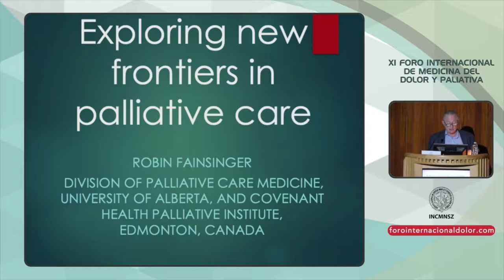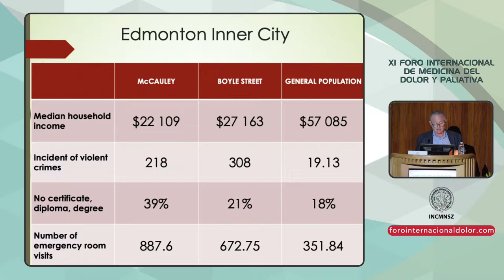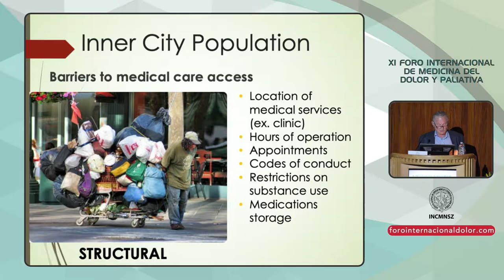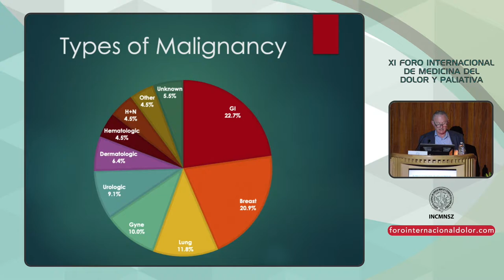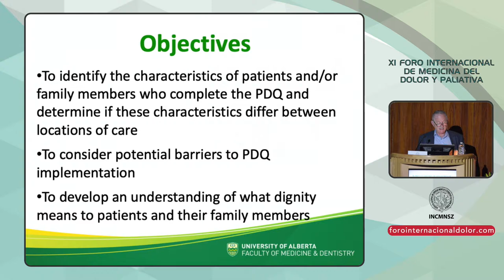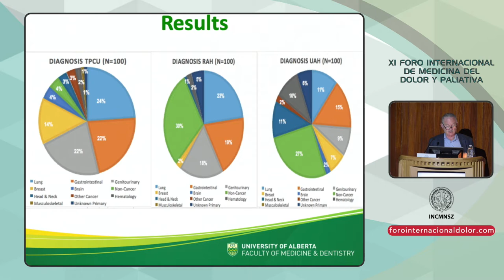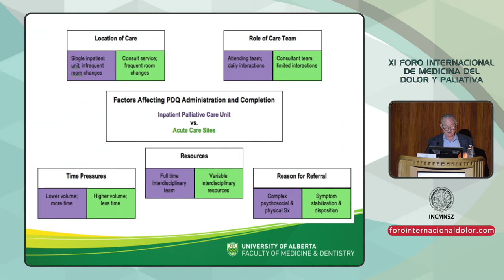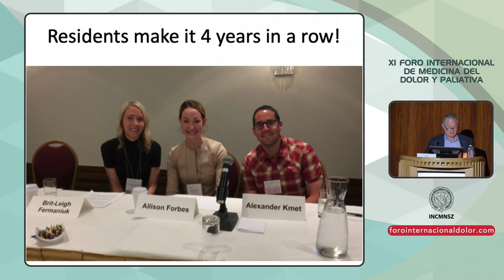XI FID 23